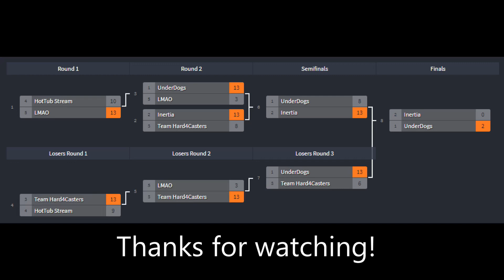Campus League Summer 2021 Valorant - Team Hard4Casters Highlights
NUS Internal Qualifiers